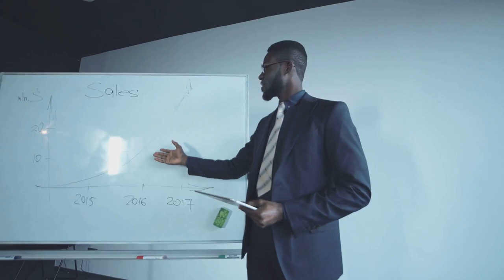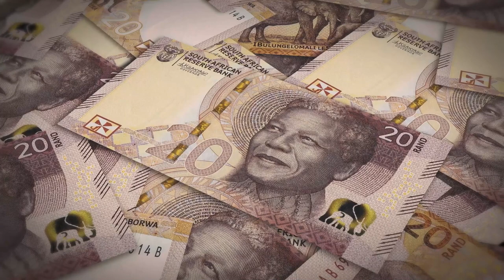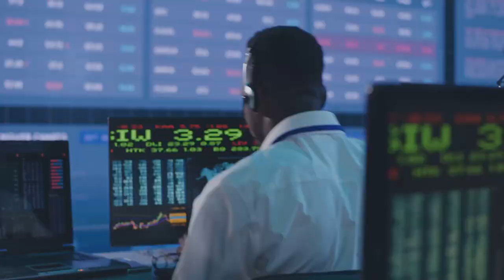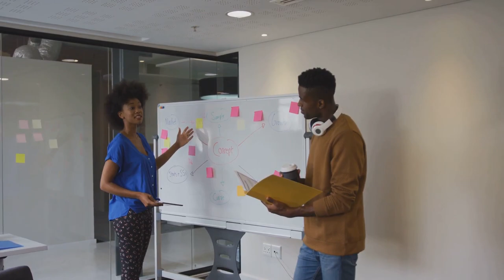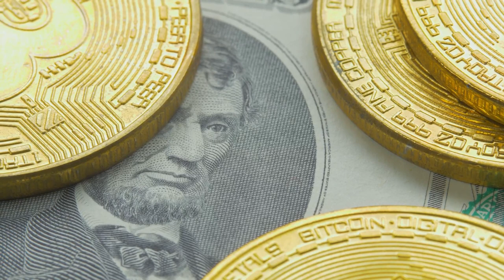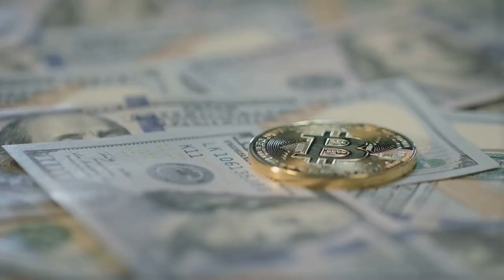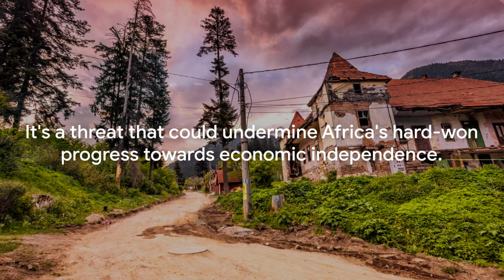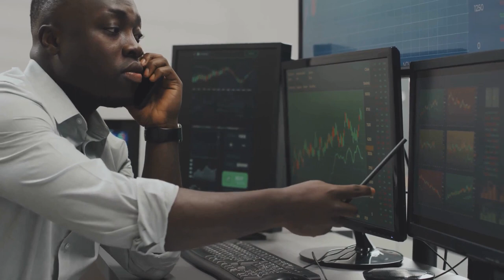Neo-Colonialism in Africa: The SWIFT Banking System and the Rise of Digital Currencies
🌍 Brace yourself for a deep dive into the intricate webs of neocolonialism as we unravel the imperialistic control exerted over Africa's financial landscape. In this eye-opening video, we explore the sinister mechanisms of control, from the manipulation of banking systems to the selection of puppet leaders, and shine a light on the detrimental impacts of 21st-century neocolonialism.

Join the conversation in the comments below, and let's stand in solidarity with Africa's quest for genuine liberation and sovereignty!